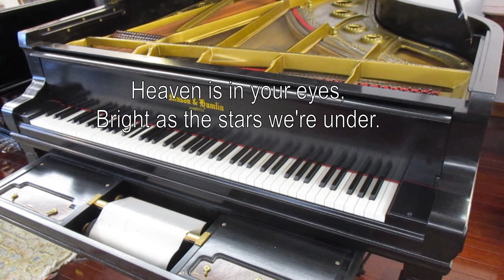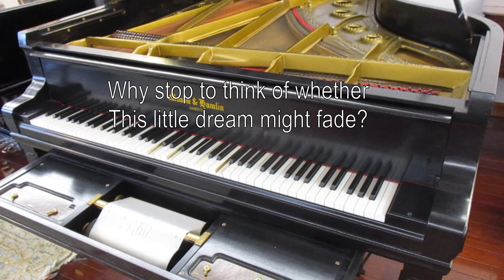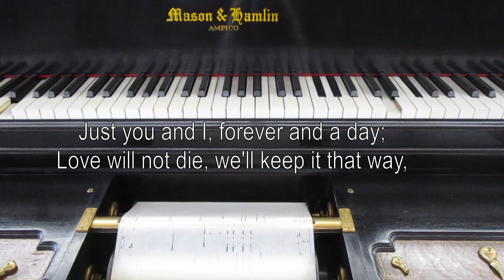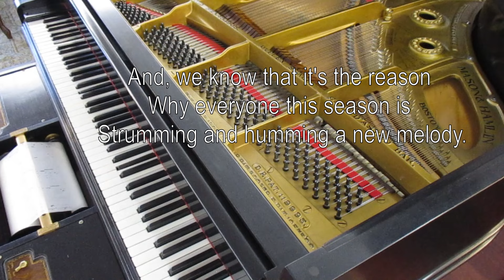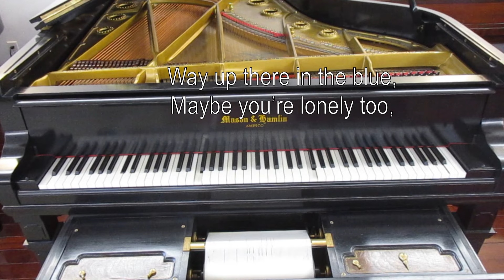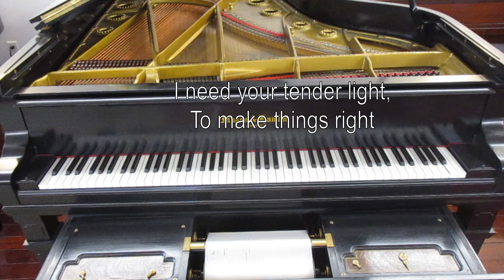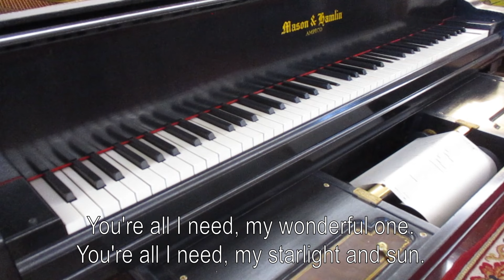Five Depression-Era Dance Tunes Played by Frank Milne on Ampico Piano Roll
Prolific piano roll artist Frank Milne plays his arrangement of five depression-era dance tunes in this Ampico recording #71443 issued in November 1935  This roll is heard here on a large 7’ 1928 Mason & Hamlin model RBB Ampico B player piano restored in 2020 at Historic Pianos.